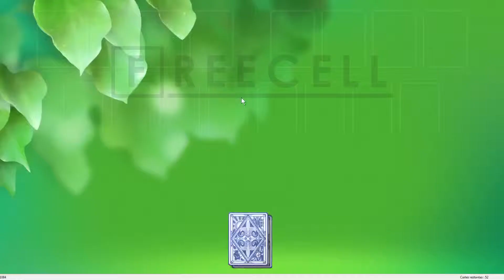Solution to freecell game #1084 in HD